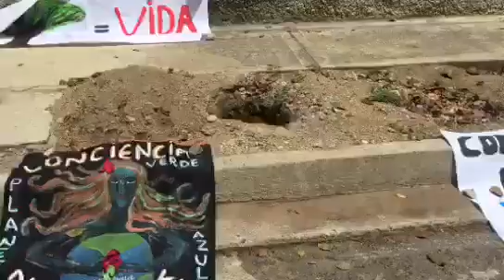Protestan contra la tala de árboles de caoba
Miembros del Congreso de los Pueblos Capítulo Ecosocialista protestaron contra la tala de árboles en el urbanismo Palmar Este de Caraballeda, donde días atrás se cortaron varios árboles de caoba.

Araya Lovera, integrante del grupo, señaló que los árboles de caoba están protegidos por nación y no se pueden talar sin permiso del Ministerio de Ecosocialismo.